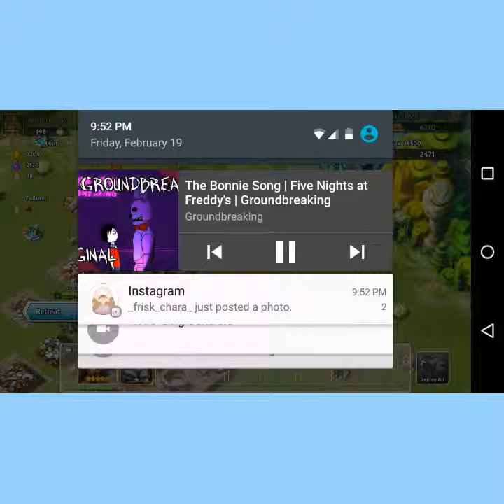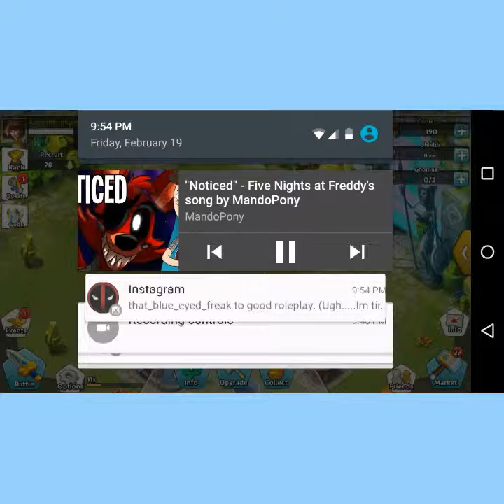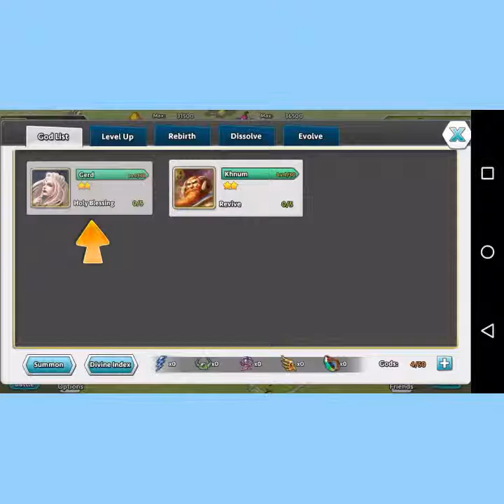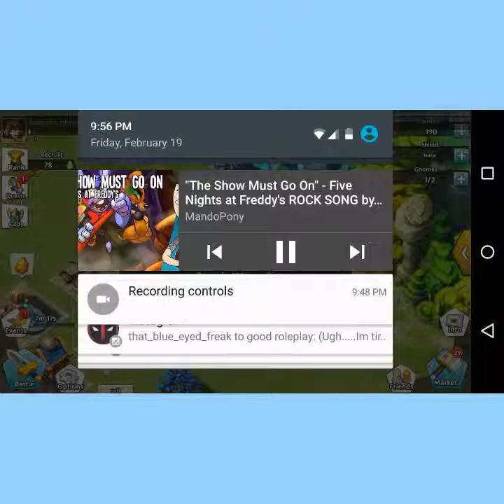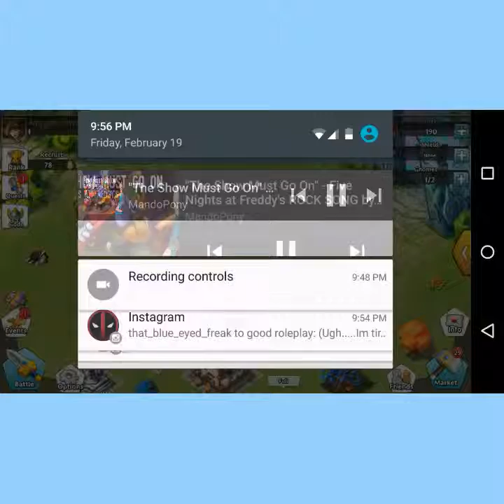Dawn of gods episode 3